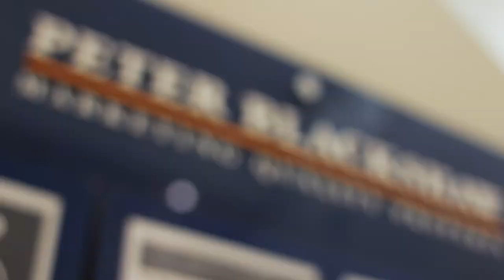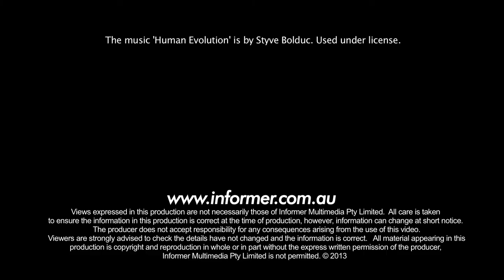Peter Blackshaw Queanbeyan | Jesse Wragg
Learn more about Peter Blackshaw Queanbeyan's Sales Consultant Jesse Wragg.